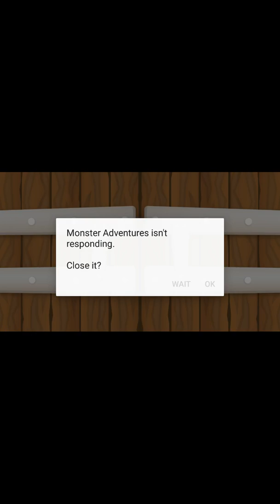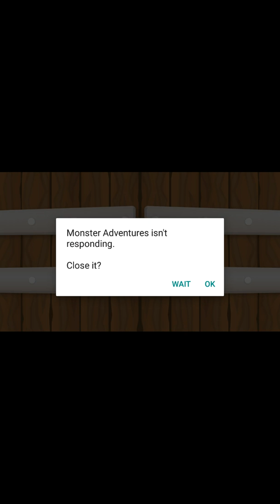Monster Advanture lose battle gameplay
Monster Advanture